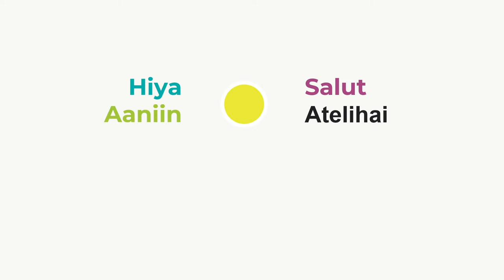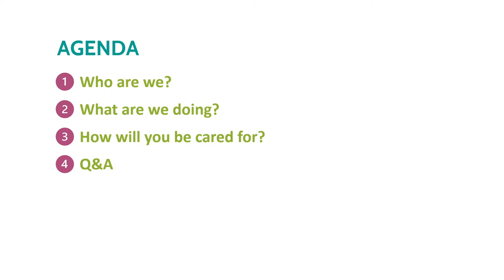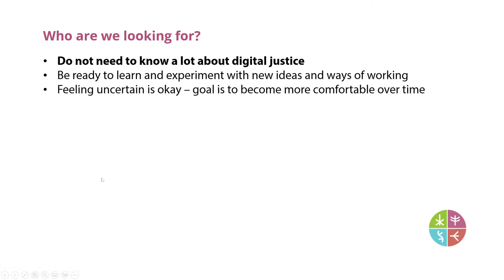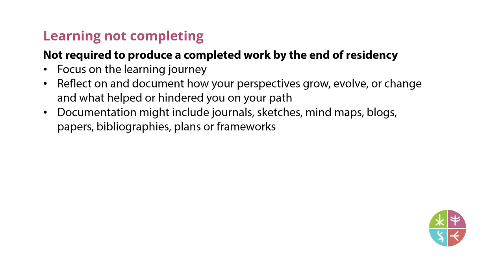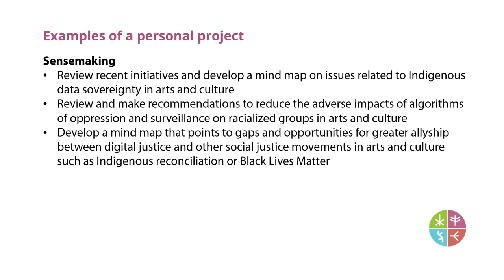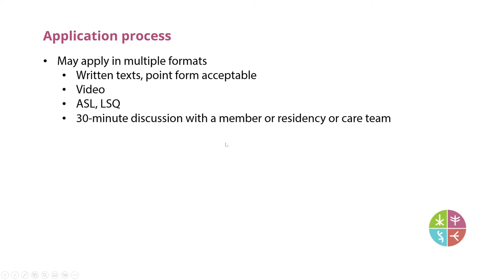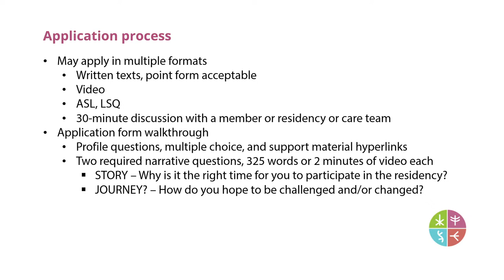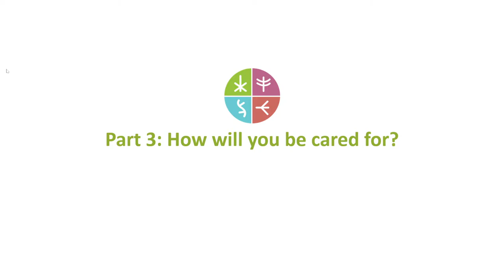Together There: Q&A for IBPOC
Join us on Oct 13, 2022 at 6 pm Eastern to learn more about Together There, a 16-week creative thought residency on digital justice in arts and culture. We will provide an overview of the program and answer questions to help you decide if the residency is for you. This session is open to Indigenous, Black, and other racialized people of colour that have an interest in the residency. It is the last of several Q&As that will be streamed live in the coming days. The session will be presented in English with auto-generated captions. for more information.